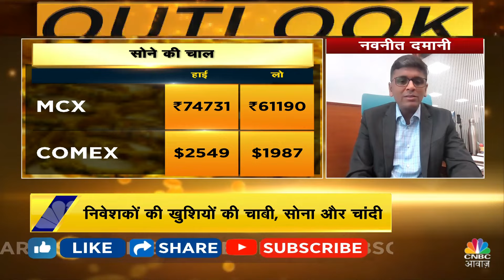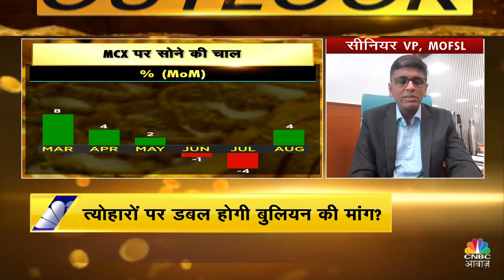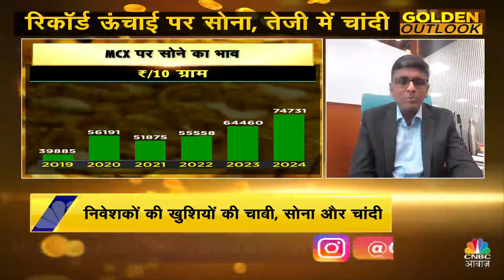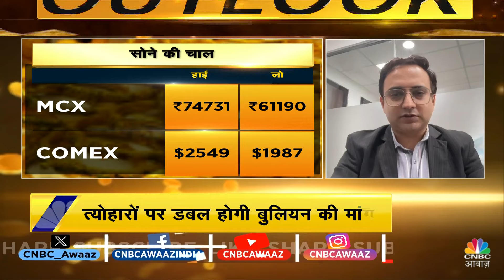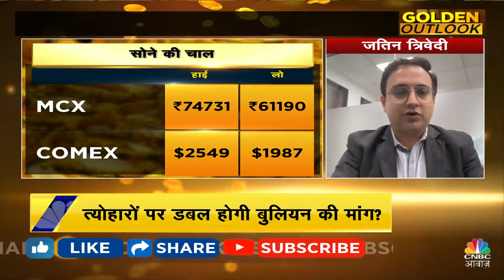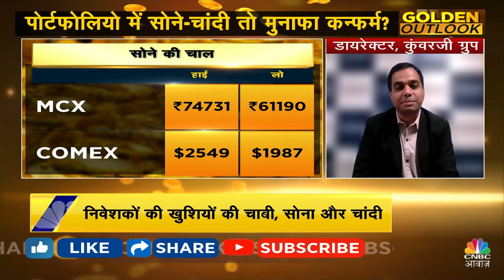Gold - Silver Price | पोर्टफोलियो में सोने-चांदी तो मुनाफा कन्फर्म? | Diwali |Commodity |CNBC Awaaz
सोना और चांदी 2024 में रिकॉर्ड ऊंचाई पर पहुंच चुके हैं, और निवेशकों को जबरदस्त रिटर्न मिल रहा है। जानिए कि इस दिवाली पर सोने-चांदी के भाव कहां तक जा सकते हैं और क्या यह आपके पोर्टफोलियो के लिए सही समय है।"

n18oc_business